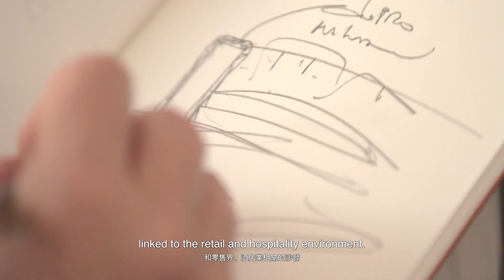Giorgetti Voices 2023 | Carlo Colombo introduces Karphi and Hero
The long-standing collaboration with architect Carlo Colombo continues, and he continues to create sculptural marvels that highlight the brand's mastery of cabinet-making and craftsmanship.